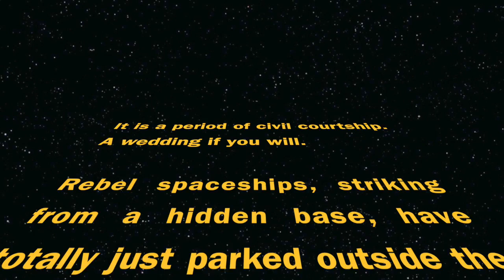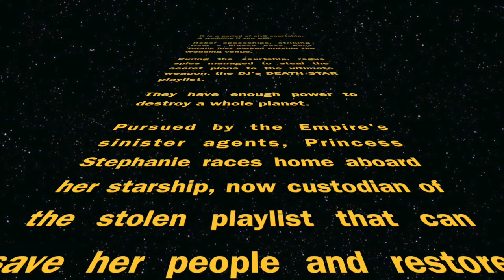Chris & Steph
Opening feature about their WEDDING